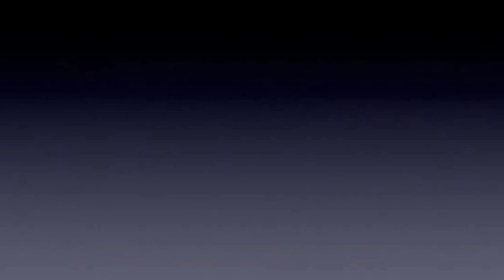Green Sea Turtle @ Aguadilla PR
Green Sea Turtle and other Sea life at Crash Boat, Aguadilla